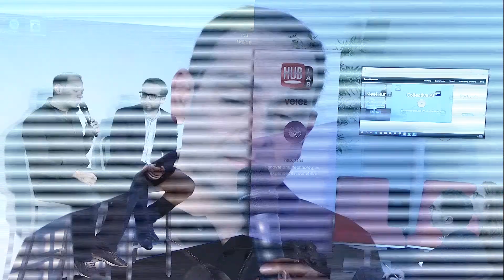SoundHound Q&A [HUBLAB Voice]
SoundHound Inc. is an audio recognition and cognition company. In 2015, it released two products, a voice-recognition virtual assistant mobile app called Hound and a voice-enabled artificial intelligence developer platform called Houndify.